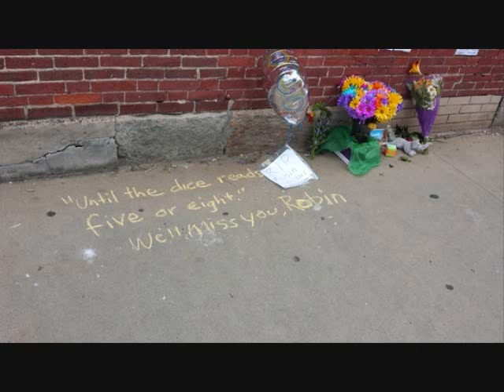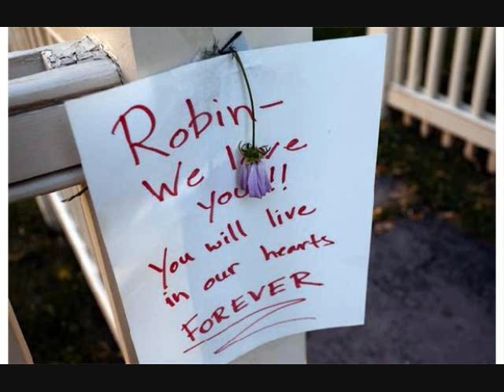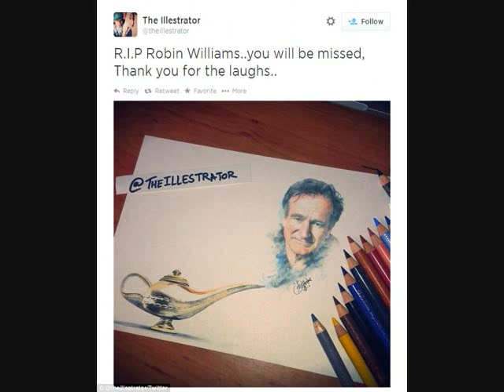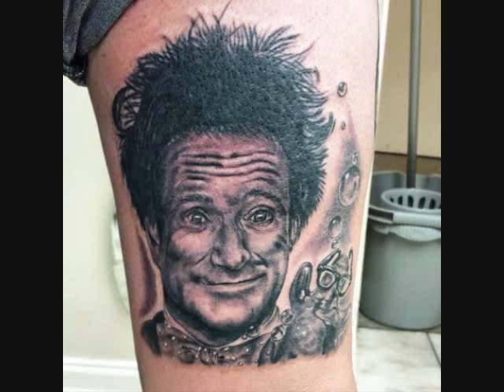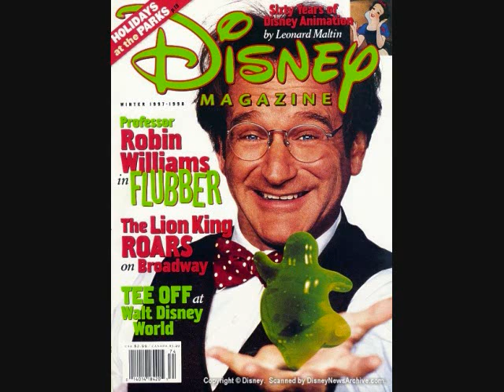#65 The Robin Williams Episode, or "Wu-Tang Clan Ain't Nothin' To Shazbot" (Full Episode)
Fair Point pays tribute to Robin Williams this week.  Rather than dwell on his death, Nathan and Craig keep things mostly cheerful as they focus on the life and career of a funny guy.  They also talk the ice bucket challenge, the iPhone 6, Munchkin, Christmas morning, and the Wu-Tang Clan.
Search for "Secret Room Multimedia" on YouTube for more cool videos, podcasts, and music!
This video created by Nathan Kappesser.